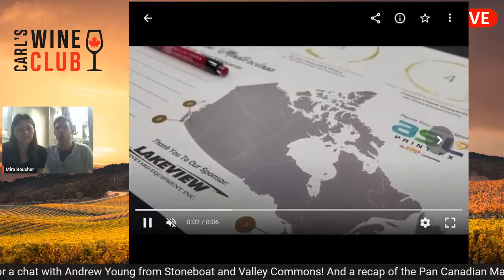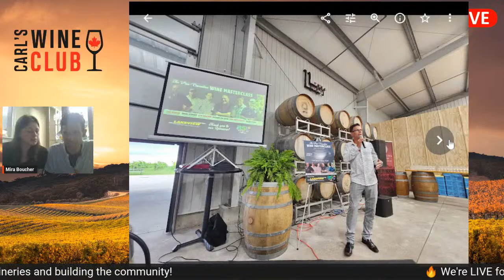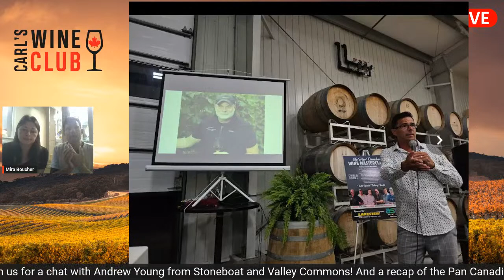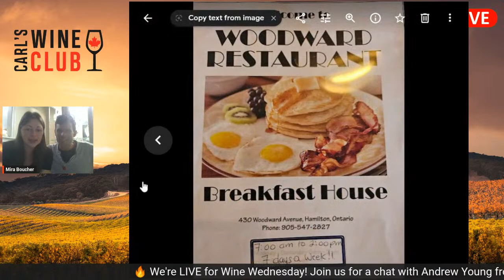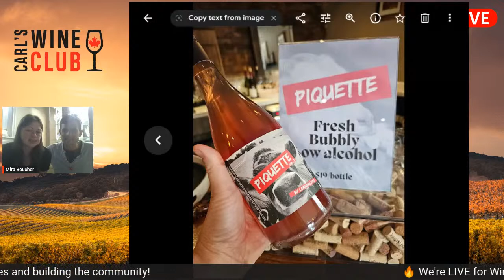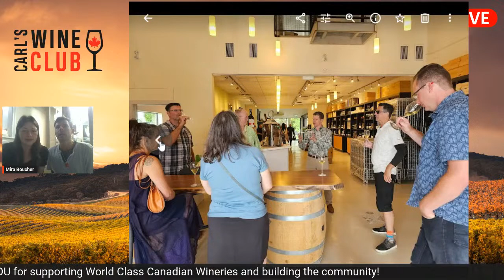Wine Wednesday! Stoneboat, Valley Commons, & a Recap of the Pan-Canadian Masterclass!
We're back from Niagara! Stop by to see all that we were up to with the FIRST Pan-Canadian Masterclass.

We will also meet with Andrew Young from Valley Commons and Stoneboat Pinot House and learn more about both of these great Okanagan wineries.

This week you can order a wine pack that includes both of these wineries!

See you at 5pm PT / 8pm ET!

Cheers,
Carl & Mira